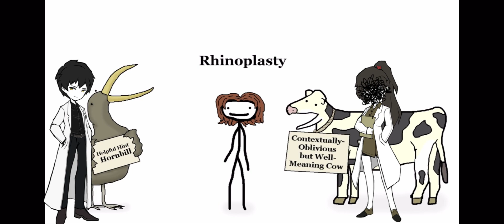MORE Project Moon Portrayed by Sam O’Nella [AND MORE SPOILERS]